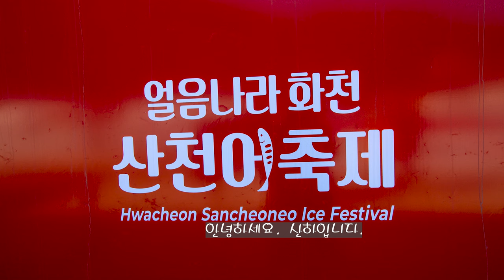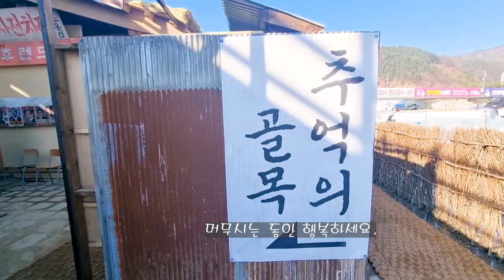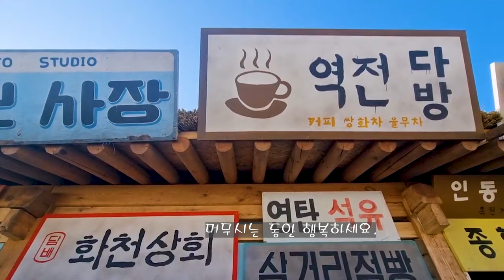화천 산천어축제 Hwacheon Sancheon Fish Festival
화천 산천어축제 일원
2023년1월7일~29일까지
세계가 주목한 이색 겨울축제
강원도 화천에서 열리는 얼음나라
화천 산천어축제는 2011년 미국CCN이
선정한  겨울 7대불가사의 중 하나로
곱힌 이색 겨울축제이다.
숙박하면 얼음낚시 공짜요.
볼거리,즐길거리,먹거리 좋아요.
설 연휴 당일여행도 가능합니다.
새해 복 많이 받으세요.
Member of Hwacheon Sancheon Fish Festival
A unique winter festival that the world paid attention to
Ice Country in Hwacheon, Gangwon Province
The Hwacheon Sancheon Fish Festival was founded in 2011 by CCN in the United States.
Selected as one of the Seven Wonders of Winter
It's a unique winter festival.
If you stay, ice fishing is free.
Good things to see, do, and eat.
It is also possible to travel on the day of the Lunar New Year holiday.

2. 음원출처
 공유마당
3. 음원 출처: